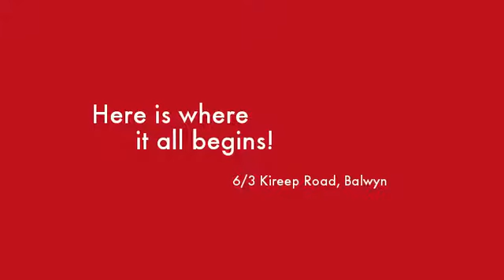6/3 Kireep Road Balwyn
Instavid for 6/3 Kireep Road, Balwyn